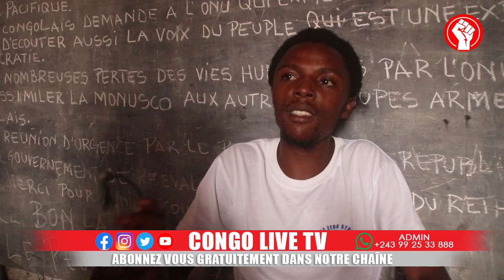🔴GOMA, LA SITUATION CONTRÔLÉE PAR LE PRÉSIDENT FÉLIX TSHISEKEDI, LA POPULATION TÉMOIGNE